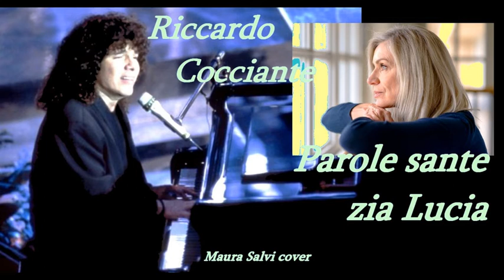Parole sante zia Lucia (testo in descrizione) - Riccardo Cocciante (Maura Salvi cover)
1982 - Album: Cocciante
Parole sante, zia Lucia
Riccardo Cocciante
Non val la pena d'esser sua
Son già vent'anni che ormai
Stai aspettando ancora lui
Tu da domani dai retta a me
Compri un vestito e pensi a te
Un po' di trucco, un parrucchiere
Ed ecco che sei ancora bella, zia Lucia
Vuoi cambiar vita e andar via
Col portamento che tu hai
Volendo bene come sai
Credo che ogni uomo vero
Possa apprezzarti come me
Penso chiunque sia sincero
Stia bene insieme a te
Anzi mi piacerebbe sai
Aprirmi con te come vorrei
Io fin da bimbo amavo starti accanto e poi
Il desiderio in me è cresciuto
Ma mi sono sempre trattenuto
Ora si può parlare forse
Un po' di noi
Ti piacerebbe esser mia
Che differenza fa l'età
Ognuno dà quello che ha
Danzar con te è poesia
Mia dolcissima Lucia
E questa storia un po' inventata
È solo mia
È solo mia
Mia dolcissima Lucia
È solo mia
È solo mia
È solo mia
È solo mia
Fonte: Musixmatch
Compositori: Giulio Rapetti Mogol / Riccardo Vincent Cocciante
Testo di Parole sante, zia Lucia © Universal Music Publishing Ricordi Srl., Altra Meta L Ed. Musicali Srl., Gelsomino Ed. Musicali Srl., Peermusic Italy Srl.